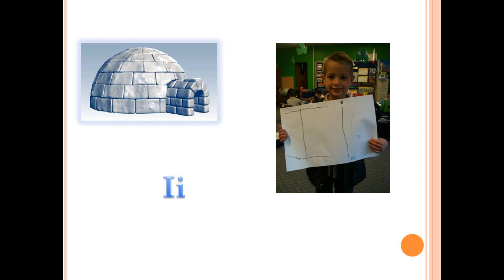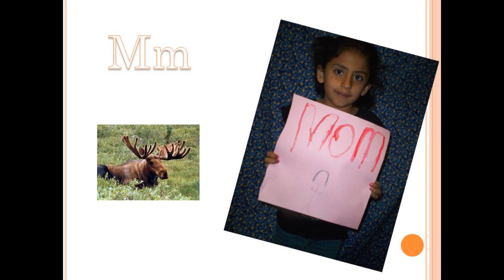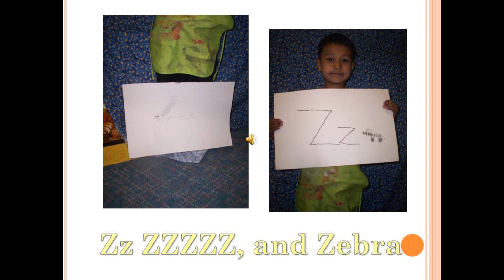ABC's.wmv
Mrs. Valdez's Kindergarten class of Springlake-Earth Elementary 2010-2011